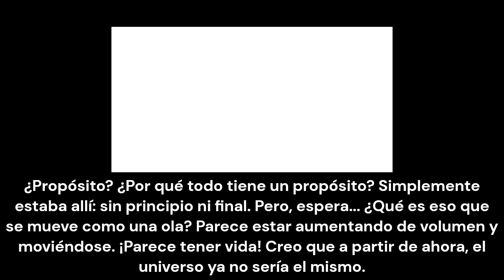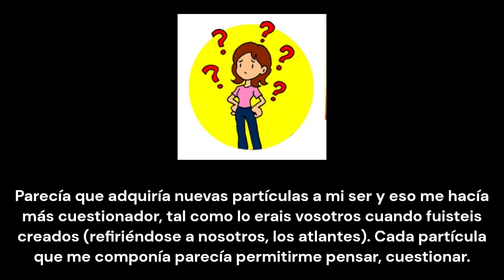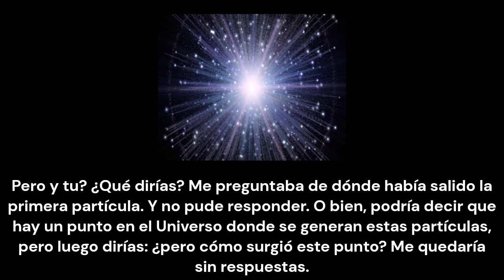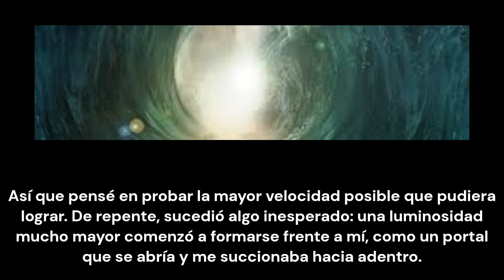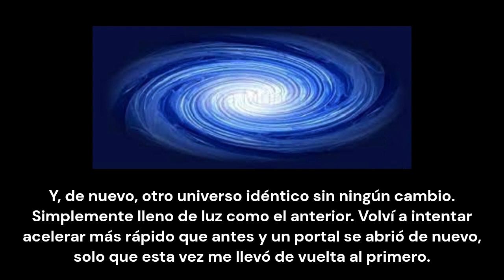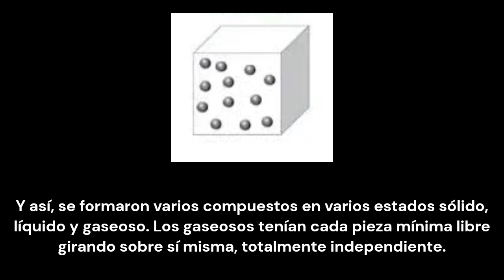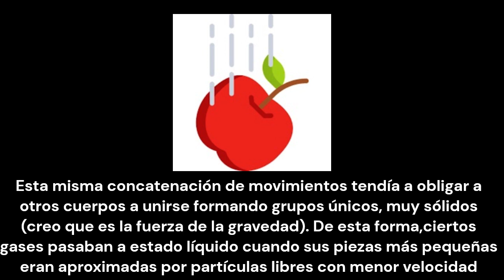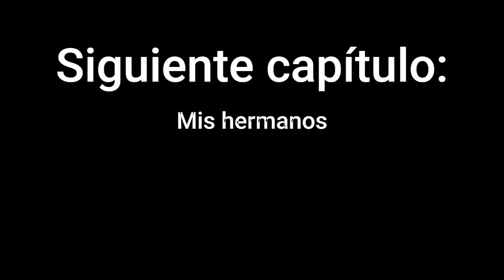La Saga del Último Atlante - Capítulo 1 - Espacio: la Última Frontera...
Uno de los maestros cuenta la historia de la formación del espacio.